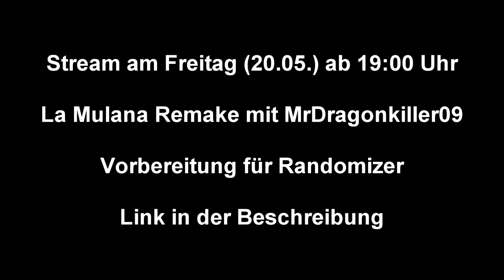Stream am Freitag ab 19:00 Uhr: La Mulana Remake Stream mit MrDragonkiller09